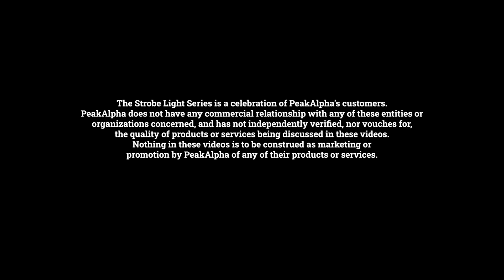PeakAlpha Strobe Light Series - Season 2 Episode 4 - Some heroes wear scrubs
Not all heroes wear capes. Some wear scrubs. Like our next guest and client, Dr Praveen KS, neurosurgeon, Trustwell Hospital. He is the star of Season 2 Episode 4 of the Strobe Light Show, where he gives us a glimpse of his life as a neurosurgeon and tells us how he draws courage to stay strong for himself and his patients.